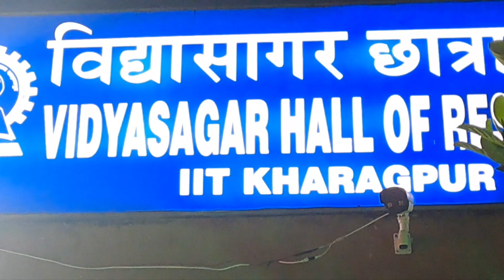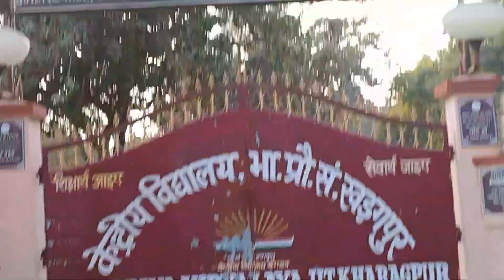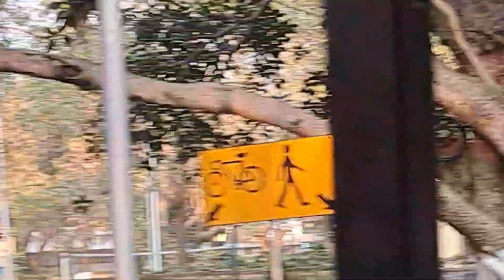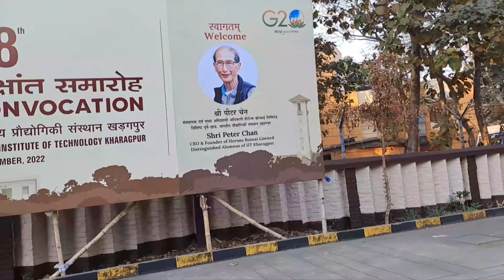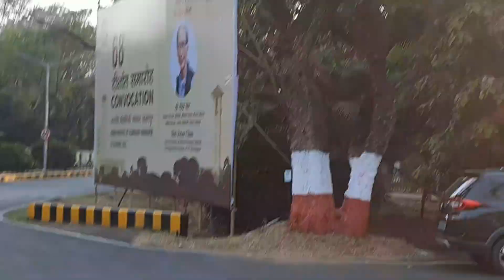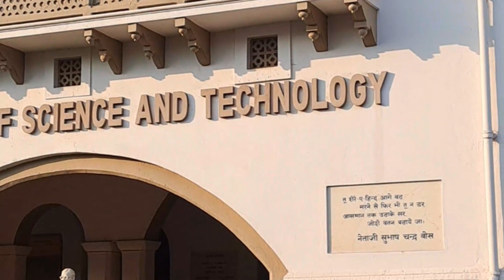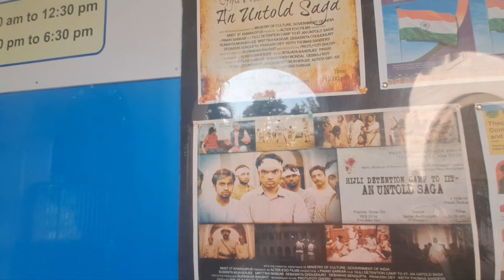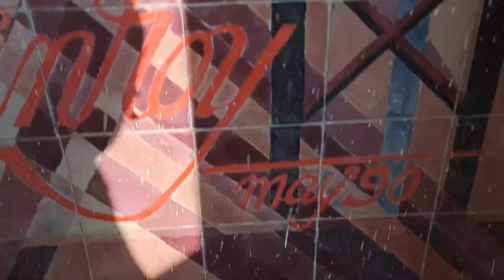IIT KGP|| INDIAN Institute of Technology Karagpur||My Appu Krithick santhosh Convocation|Trip2✨️KGP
Proud Moment||
watch Live Convocation OF All scholars of IIT KGP Forenoon  and Afternoon

Forenoon Convocation

Afternoon Convocation

My Surprise Trip to KGP  My Son's Convocation, Last minute Decision  costed me 25000/_for the Airlines,But it was 👌 👏 👍 😍 💖 Decision  I took.I Took vital Decision after long Discussion, conflict and argument as INSTITUTION TOO HAD RESTRICTED PARENTS FROM COMING TO KGP but for me as Mother I felt I need my presence when my boy comes out of that hall atleast need to share his happiness .I stuck to institutions rule,I didn't  enter the Convocation  hall,I stayed out and Toured KGP  where my son had his memories without his presence. How did I get this much courage.All for Good.I felt too bad when my son and hubby alone went to KGP  for his sophomore, the First year admission 2017_18.I didn't  visit him during  his college days,Just because I was always there with him during  his school days as a teacher and mother always Connected at school and Home 2005 to 2017.Thus decided to leave him free during his college Life.But His Convocation  I awaited for which I was strong enough go alone,Got trained hard by taking Decision like getting connected with Hockey college mates,went to Europe  for Master Games but all steps were taken by my Caprain Rekha and her Co Hockians  I was just a team player watching ,absorving, Talking only when needed,played for the team and toured with the team,then I continued further to Vadodara for Nationals and Applied for transfer when needed after the stress  and depression  during pandemic  to Chennai Tambaram 2021NOV. This too was a challenge, I went for Athletics on my own and then Applied for Mrs India My Identity Beauty Pageant contest and Got my crown Intellectual. Now what..
I toured the KGP  with the feel of a Queen 👸 ✨️ 😌 🙌 💕 😍 👸 ✨️ 😌 🙌 💕 😍 👸